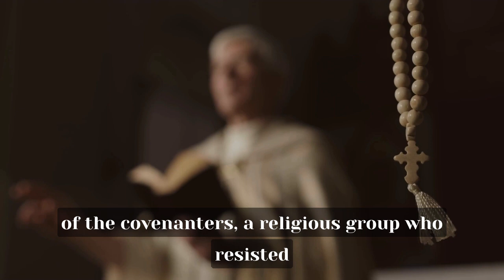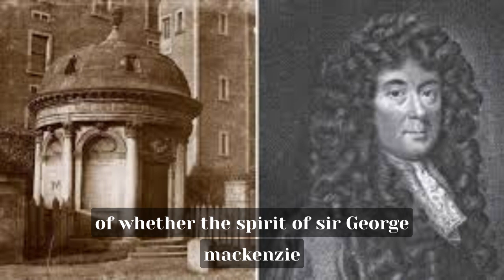The Mackenzie Poltergeist